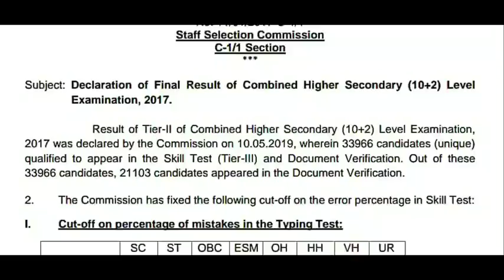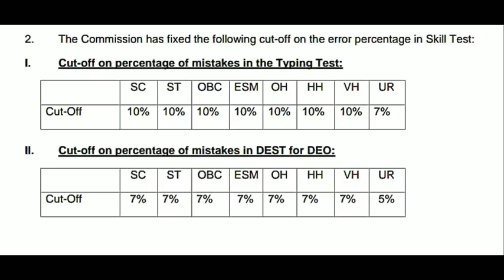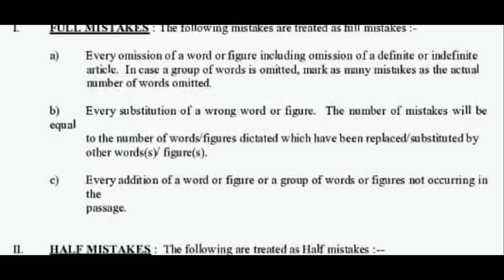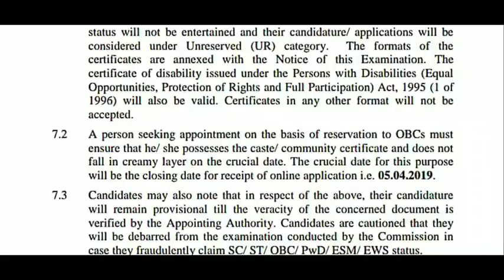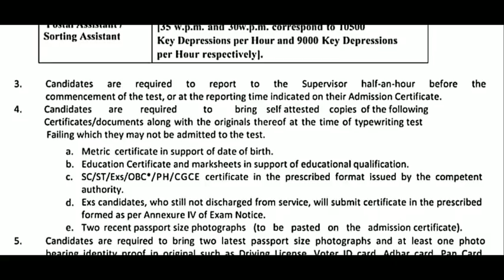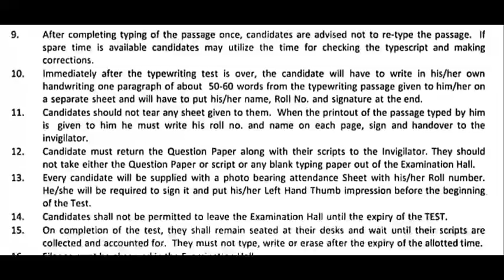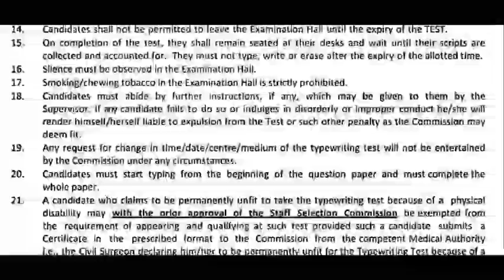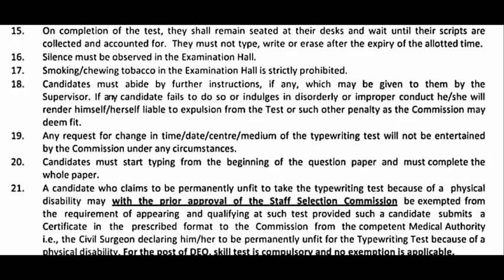SSC CHSL 2018 Typing Test Tips || 1750 type करें या 2025 || Error कितनी कर सकते हैं || QnA